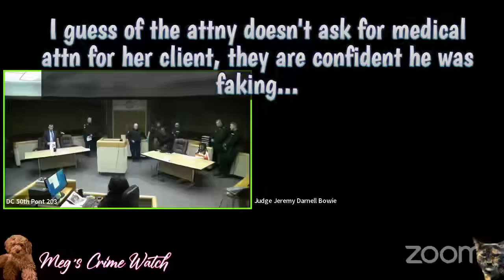Wire Thief Refuses to Face the Music when he is Carried into Court Hearing